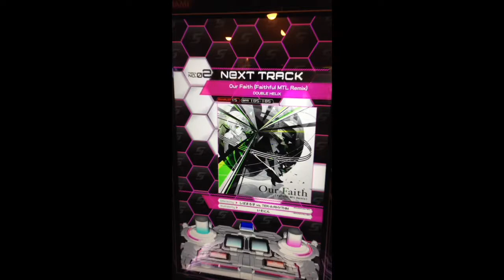[SDVX II] Our Faith (Faithful MTL Remix) (EXH)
From 24th Oct 2014 update